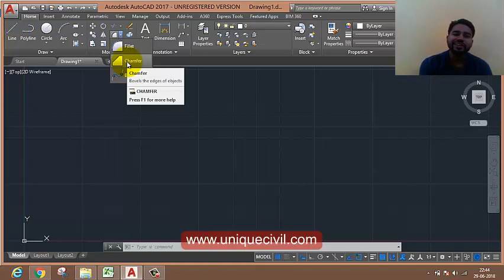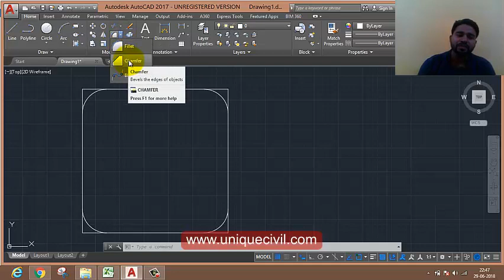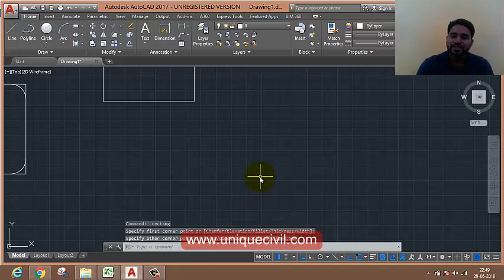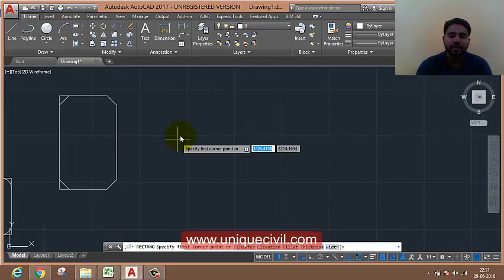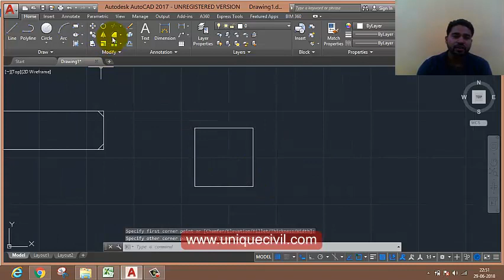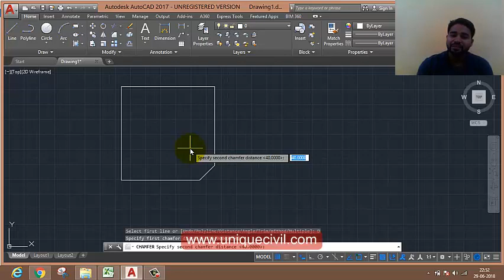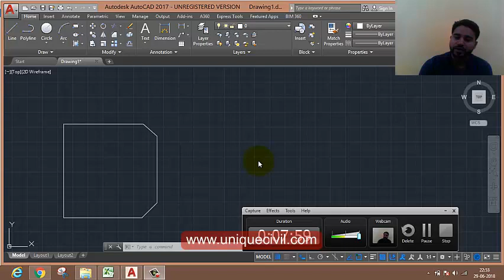AutoCAD 6th Class(Fillet,Chamfer)